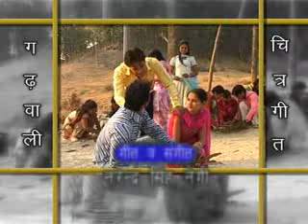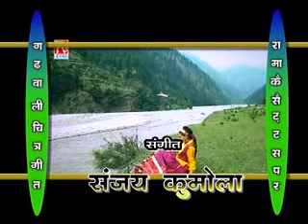Labra Chori - Labra Chori - 2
Watch Dandu ku Nouni Songs, Garhwali Kumaoni Songs.